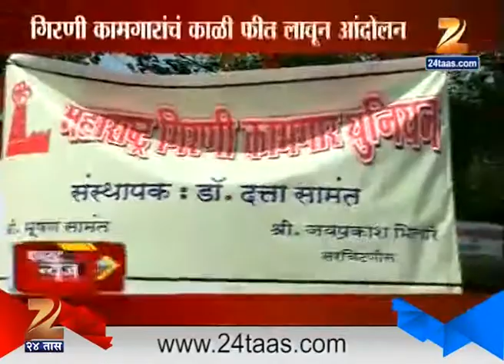Fast News : Morning 1st November 2015